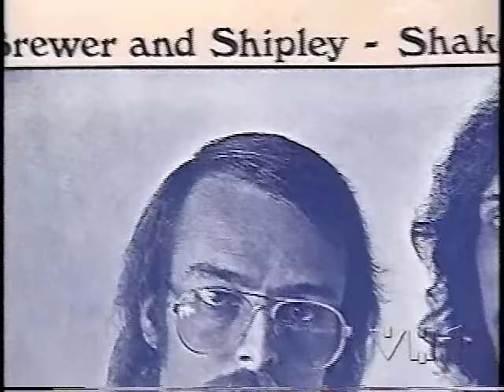Brewer And Shipley - One Toke Over The Line (Rare Original Music Video Clip)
Was lucky enough to grab this one back in 1989 when VH1 showed it on their nightly "My Generation" show (which was hosted by Peter Noone). Back when VH1 was a good channel and showed all music all the time, and REAL music at that (MTV was already dead by this time).